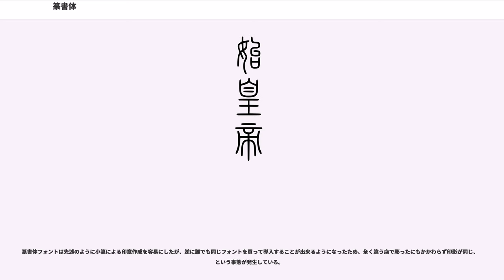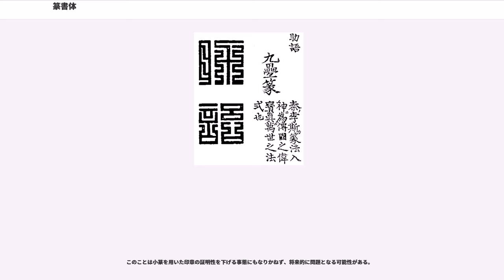篆書体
篆書体（てんしょたい）は漢字の書体の一種。「篆書」「篆文」ともいう。

広義には秦代より前に使用されていた書体全てを指すが、一般的には周末の金文を起源として、戦国時代に発達して整理され、公式書体とされた小篆とそれに関係する書体を指す。

公式書体としての歴史は極めて短かったが、現在でも印章などに用いられることが多く、「古代文字」に分類される書体の中では最も息が長い。

金文から更に字形の整理が進み、一文字の大きさが均等になった。文字の形は天地が長い長方形の辞界に収まるように作られる。点画は水平・垂直の線を基本に、円弧をなす字画はすみやかに水平線・垂直線と交差するように曲げられる。画の両端は丸められ、線はすべて同じ太さで引かれる。

このため金文と違って上下左右の大きさのバランスが整っており、謹厳な印象を与える文字に進化している。一方曲線を主体とするため有機的な趣きを併せ持ち、独特の雰囲気を持つ書体となっている。

また、後世の漢字のようにへんとつくり、かんむりとあしのように部首分けが容易なのも特徴である。

小篆の起源は、一般的には中国最古の石刻である戦国期の「石鼓文」に用いられた書体・大篆が直接の起源と言われている。「大篆」は西周の宣王の時代、太史・籀（ちゅう）が公式文字・籀文を定めた際に編纂した書物の名であると伝えられ、籀文そのものの別名であるとされている。このようなことから、石鼓文の大篆は籀文が戦国時代の秦で受け継がれたものと考えられているが、その詳細には諸説ある。

紀元前221年、秦は中国統一を成し遂げた。この際、法治の確立や度量衡の統一の他、文字の統一が行われ、小篆が正式に統一書体として採用された。小篆は始皇帝が李斯に命じて籀文（もしくは大篆）を簡略化したもの、あるいは李斯の進言により当時の秦で行われていた籀文由来の文字を採用したものともいわれる。

始皇帝はこの小篆を権力誇示の手段として用いた。元々甲骨文の時代から文字は権力の象徴であり、それを引き継いでのものである。現に自分を讃える銘文を刻んだ「始皇七刻石」を国内6ヶ所に立て、大いにその権力を示した。

また小篆は秦が「統一された法治国家」であることを示すため、国の公式証明手段としても用いられた。度量衡の統一の際、決まった大きさの分銅や枡が標準器として全国に配布されたが、これに「権量銘」と呼ばれる小篆を用いた証明文が、金属製の場合直接刻み込まれ、木製の場合銅板に刻まれて貼りつけられた。また、官吏が公式証明に用いる官印にも用いられた。

こうして小篆は秦の国内政策の第一線を担う存在として扱われたのである。

そのような国の意図とは裏腹に、小篆はすぐにその形を崩し始める。法治国家である秦では、下層の役人が現場で事務処理を行うことが多くなった。彼らにとって複雑な形をした小篆はきわめて書きづらいものであり、自然走り書きが多く発生する結果となった。このことが小篆の書体の単純化・簡素化を生み、やがて隷書を生むことになるのである（隷変）。

紀元前206年に秦が滅亡すると、楚漢戦争を経て前漢が立った。前漢とそれに続く後漢では公式書体として小篆ではなく隷書が採用されることになったが、このことには小篆の煩雑さを避けるためという意図があった。またこのような「筆記手段」としての役割を優先した文字政策は、「権力の象徴」として存在し続けていたそれまでの文字の概念を完全に覆すものであり、甲骨文以来続いた「古代文字」の時代の終焉を示すものでもあった。

一時新代に公式書体に返り咲いたが、新の滅亡とともに再び公式書体から外され、以後しばらくの間小篆は「公的証明」の名残から官印・公印に用いられる他は、ほとんどの場合装飾的に瓦や鏡などの文様、碑や帛書の表題などに用いられるにすぎなくなる。

また後漢代の「祀三公山碑」や「嵩山三闕銘」、三国時代の呉における「天発神讖碑」「封禅国山碑」のように碑も少数ながら存在したが、いずれも天や神への願文や天のお告げを示した内容で、小篆の権力性がいつの間にか天や神に通じる性質のものへ拡大され、「神へ祈るための文字」として認識されるようになっていたことが分かる。漢代以降、小篆は、その字形や権力性から性質が変化することで、ごく一部を除いて装飾や祭祀のための特殊な文字として認識されるようになった。

そのような認識の変化がやがて文字そのものにも及ぶ。当初、漢代では秦から時代が遠くないこともあり、せいぜい隷書の書き方が入ったり線を角ばらせたりする程度の変化や崩れで済んでいた（漢篆）。しかし漢末や...